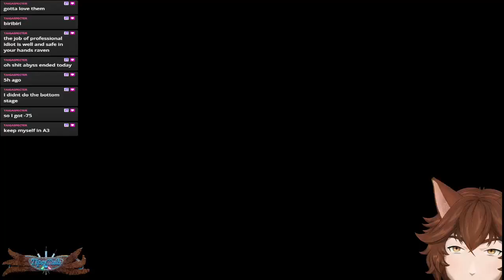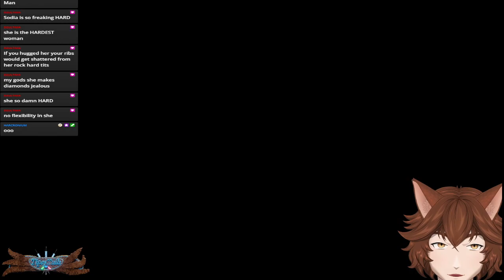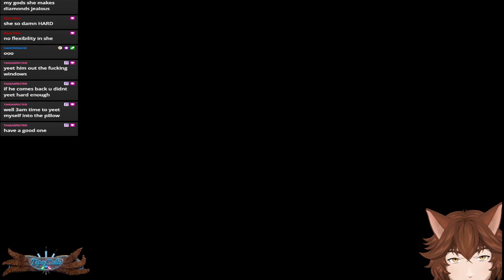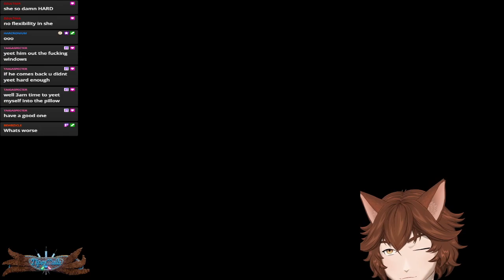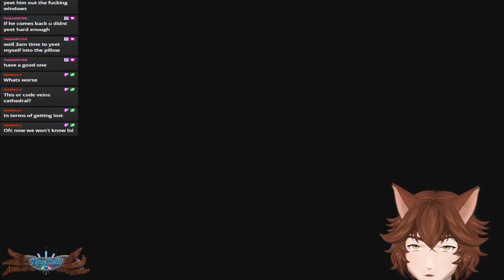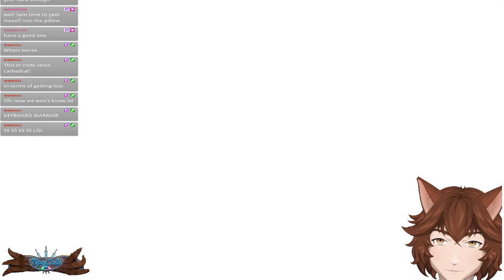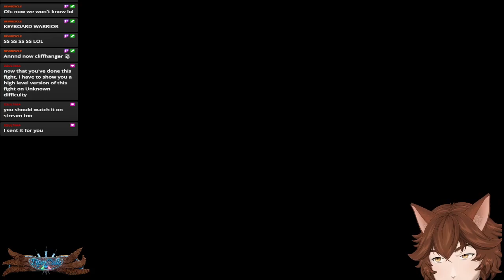Vesperia Continues! (Vesperia)